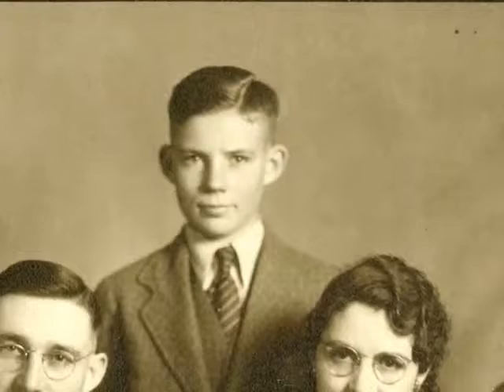Marcus Ralph Cooley - Funeral Slideshow 2010